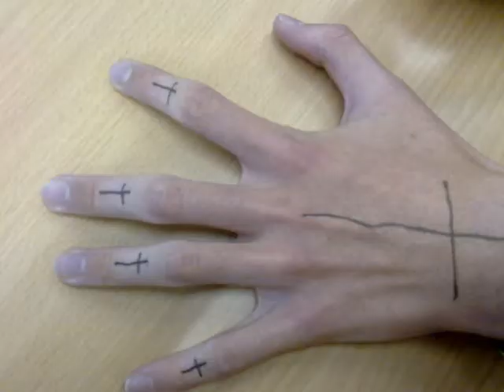The Common Room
What happens in a normal day at school basically XD